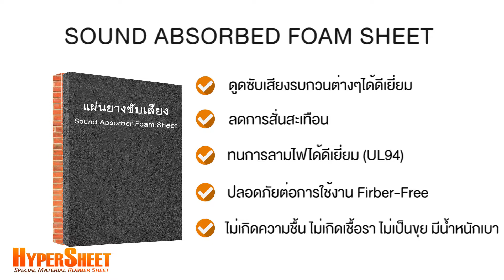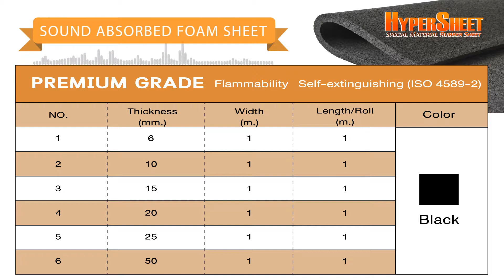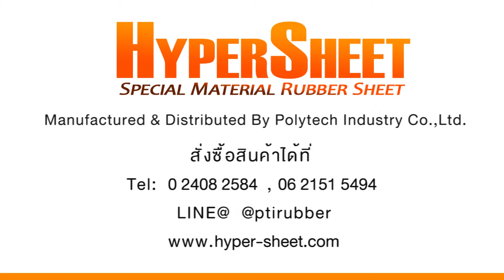แผ่นยางซับเสียง HyperSheet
HyperSheet เราผลิตและจำหน่ายแผ่นยางซับเสียง ช่วยลดเสียงรบกวน เสี่ยงสะท้อนภายในห้อง ที่พักอาศัย หรืออาคารต่างๆได้อย่างดีเยี่ยม เรามีให้เลือกใช้งานืั้ง Economy Grade และ Premium Grade สอบถามข้อมูลเพิ่มเติมเกี่ยวเรื่องราวแผ่นยางซับเสียงHyperSheet หรือสั่งซื้อสินค้าได้ที่ Tel: 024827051 / 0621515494 Technical Engineer MB : 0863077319 LINE ID @ptirubber Email: /